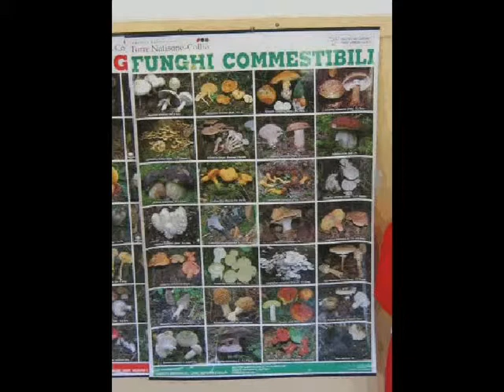Il fungo misterioso 1 - Una fortunata scoperta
Taipana Jones e il fungo misterioso. Percorso didattico sui funghi della scuola primaria di Taipana. anno scolastico 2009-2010